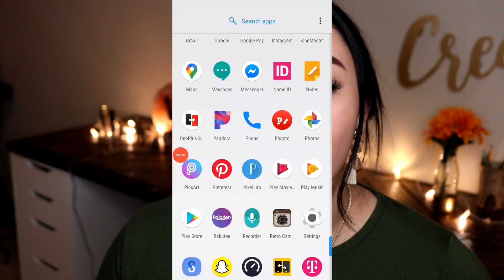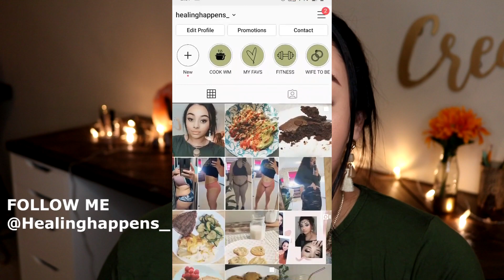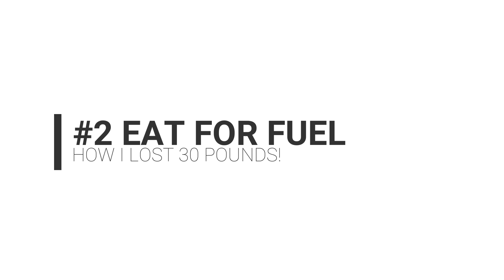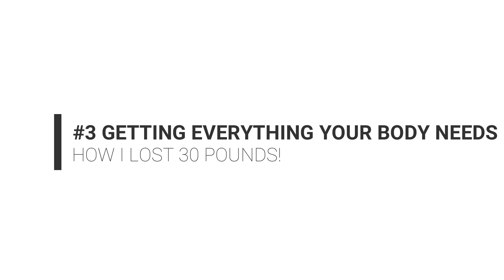HOW I LOST 30 POUNDS + KEPT IT OFF (Lose belly fat fast) 2020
Welcome ♡
This is how I lost 30 pounds and how i kept it off. Even if you are a beginner or if you are a little more advanced in your weight loss journey this tips can help you get back on track. Do you want to lose belly fat fast in 2020 make sure to watch this video and listen to my best tips and advice.

• FACEBOOK ➯ Alexis Marie Veal

✓Join EBATES ✓ (Rakuten)
$25 per referral
+Earn cash back on multiple sites

ABOUT ME
My name is ➯ Alexis,

I truly have a passion for makeup, skincare, fitness, health and lifestyle and my videos can consist any of these topics. I am currently in school for nursing and post about my journey as well. I have no room for negativity, but constructive criticism is welcome. No one is perfect but we are all human. I want this to be a a community of loving people who enjoy my content or advice. Thanks so much for being here i love you all so much !!